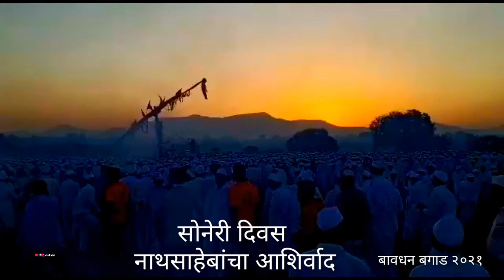🙏⚔Bavdhan bagad yatra⚔🙏